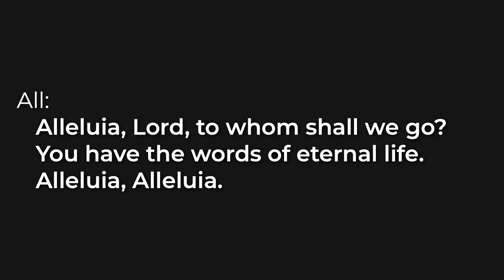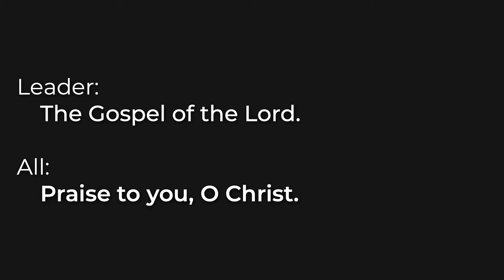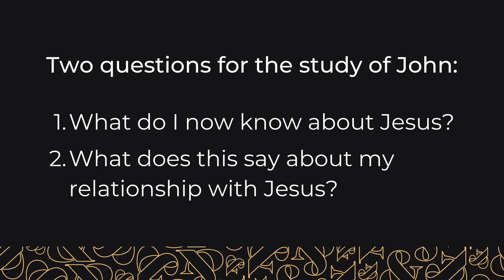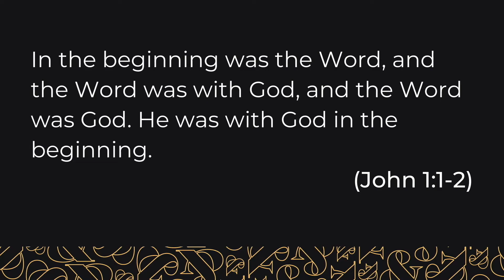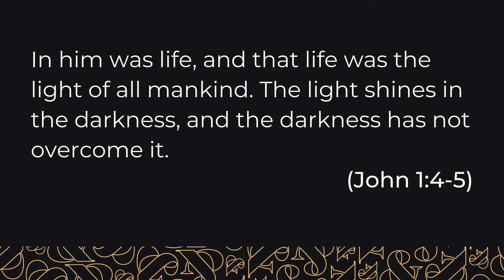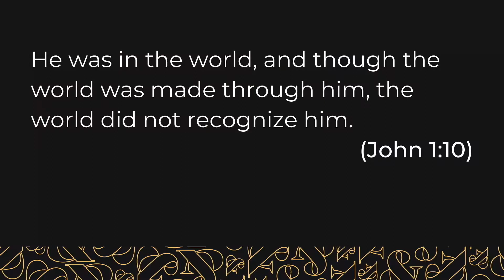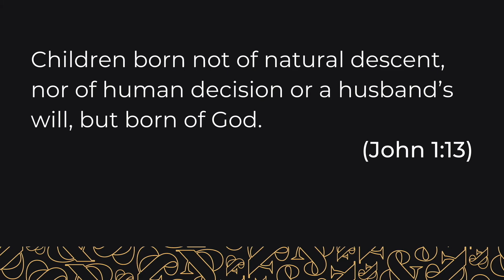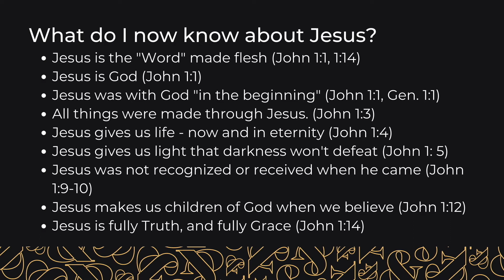January 2 | UALC Sermon | Lytham Road Campus